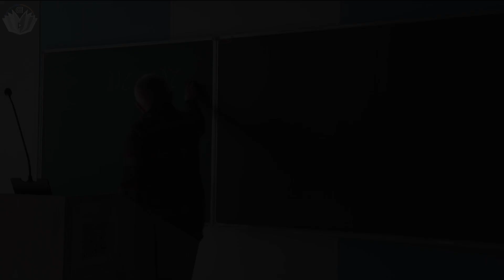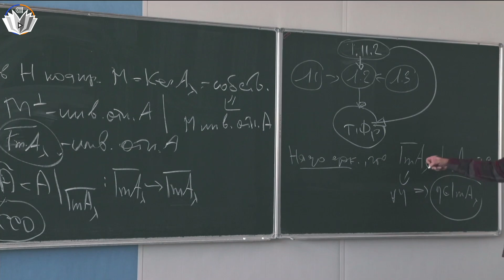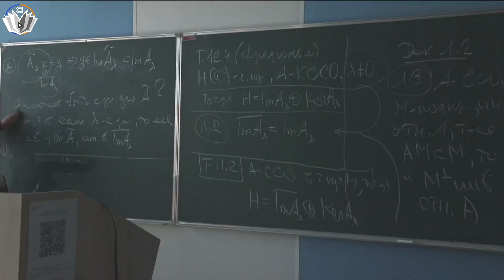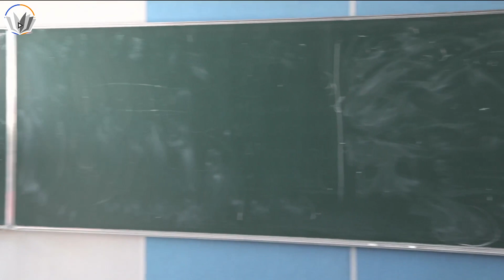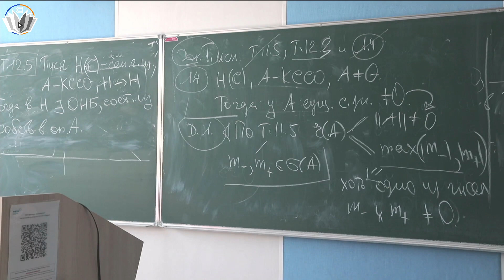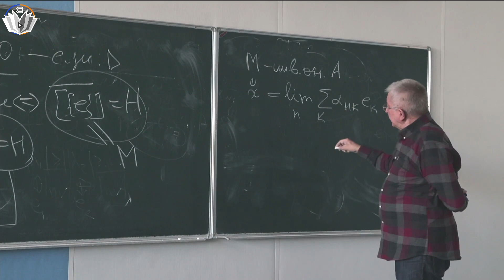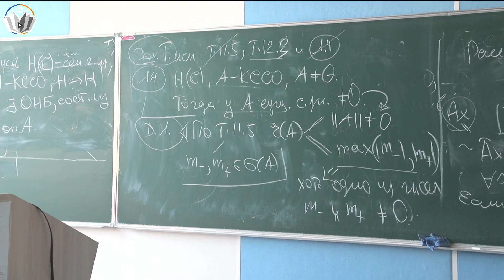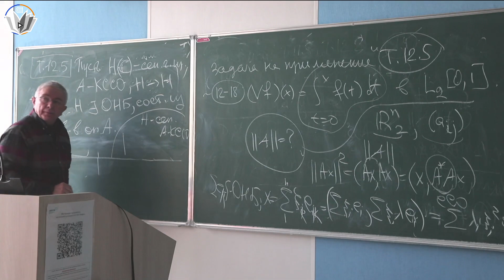Функциональный анализ 9. Теорема Гильберта-Шмидта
00:00 - Формулировка Т. 12.5 и напоминание Т. 12.4
03:32 - Повтор доказательства Л.2
22:42 - Альтернатива Фредгольма
33:35 - Т. 12.5 Гильберта -- Шмидта, формулировка. Лемма 4
42:28 - Т. 12.5, доказательство
1:07:19 - Норма оператора Вольтерра в L2[0;1]
1:14:53 - Операторы Гильберта -- Шмидта

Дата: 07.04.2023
Лектор: Коновалов С. П.
Оператор: Колтаков М. А.
Монтажёр: Колтаков М. А.